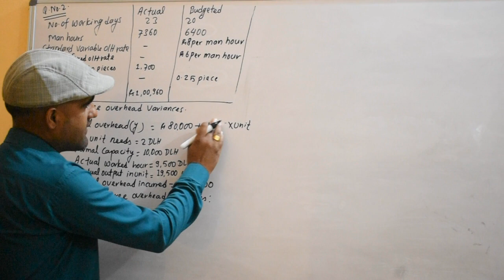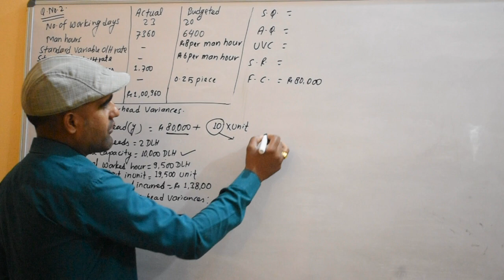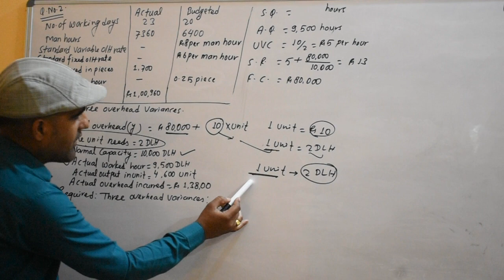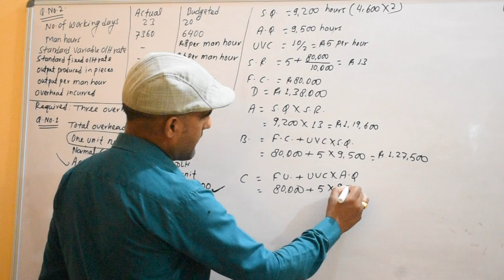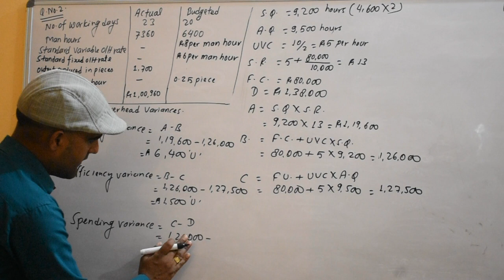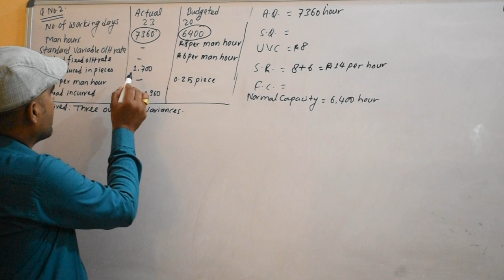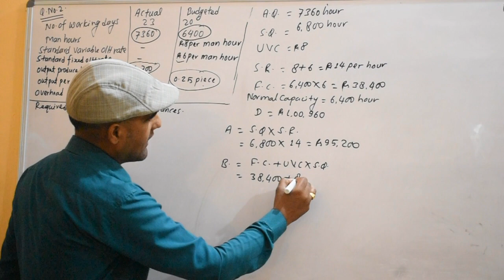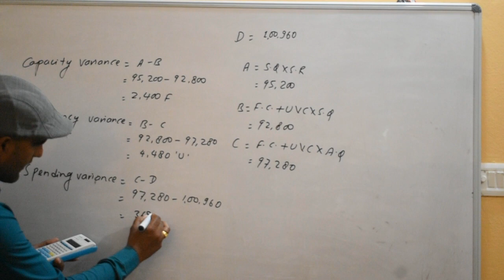Flexible budget & overhead variance part 4 of cost & managerial accounting for BBS/BBA/MBS/MBM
This video will help to solve numerical problem of flexible budget for the students of BBS 2nd year of Tribhuwan University, BBS 3rd year of Far-western University , BBA 5th semester of Pokhara University, BBA 6th semesterv of Far -western university, MBS 2nd semester of Tribhuwan University and MBM first semester of Far_western University.
The main motive of creating this you tube channel is to provide numerical knowledge about Finance and Accountancy. Hope students will get benefits from these video to get success on their final examinations.